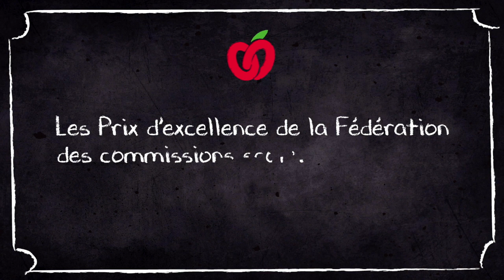Prix d'excellence de la FCSQ 2018-2019 - Commission scolaire de l'Estuaire, lauréate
La Commission scolaire de l'Estuaire a gagné un prix d'excellence, dans la catégorie Formation professionnelle, pour son projet Transport pour la formation professionnelle. Ce projet a été réalisé en collaboration avec du personnel et des élèves de cette commission scolaire. Prenez 3 minutes pour le découvrir.